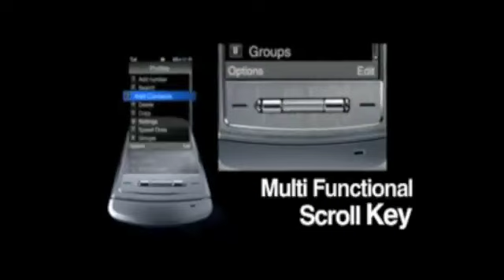LG SHINE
Compralo en ABCELL.CO